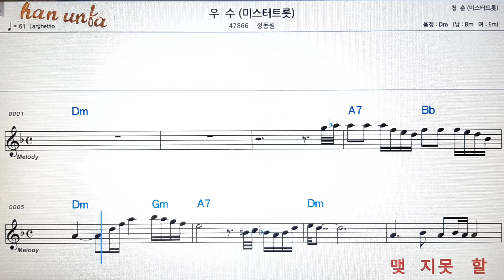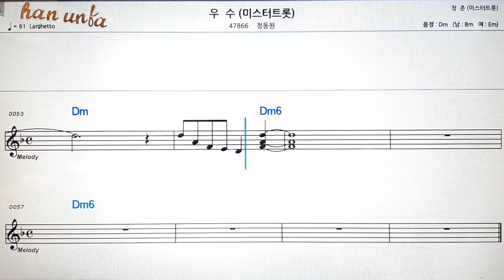우수/정동원(미스터트롯)💕Karaoke*Sheet Music*Chord*MR💋노래방 반주*기타 코드 악보*가라오케